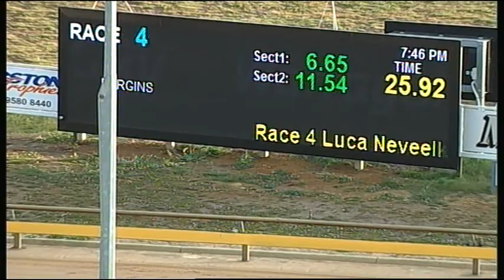WGL TUE 07 FEB 17 R4